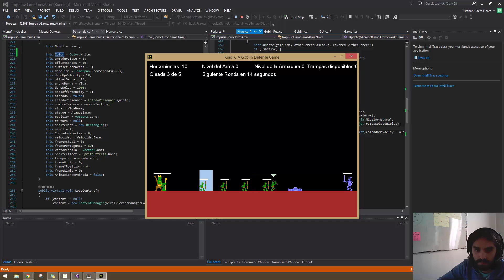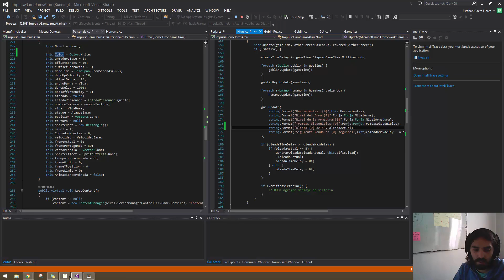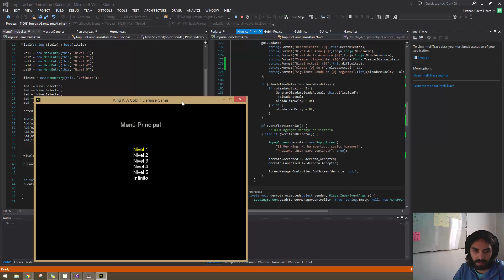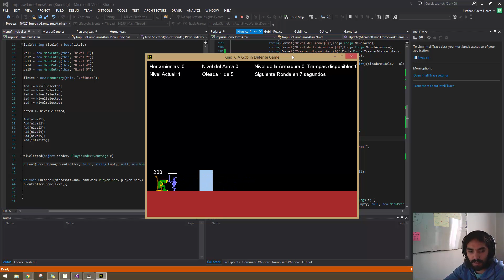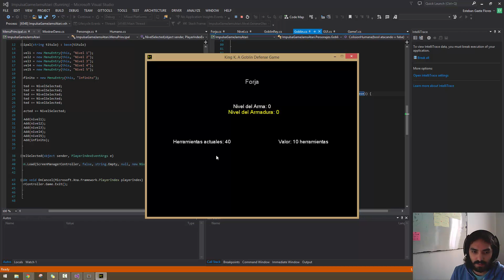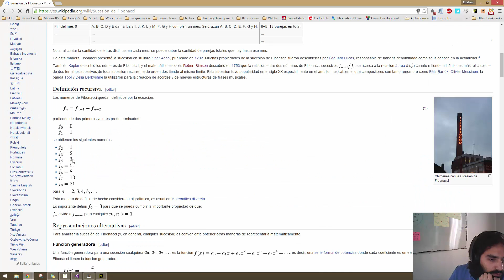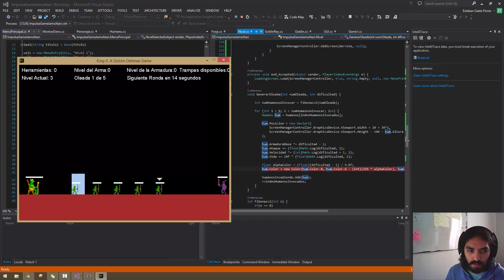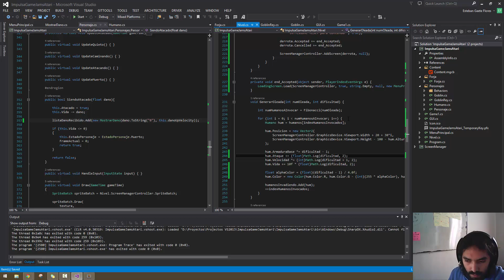Impulsa Games Jams - Devlog improvisado #19 - Victoria y Derrota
Las fuerzas están balanceadas, tienes el honor para defender a  tu Rey?

Improvisando Devlogs.

Pronto más capítulos!